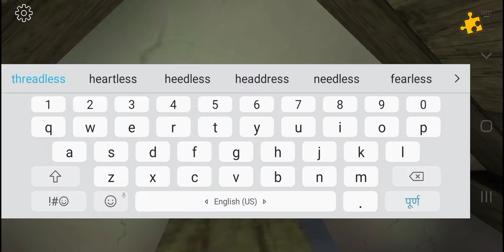the curse of emily।। game play video ।। horror game pay video ।। 2022 game play video। best game।।